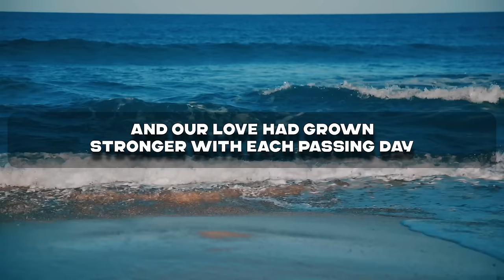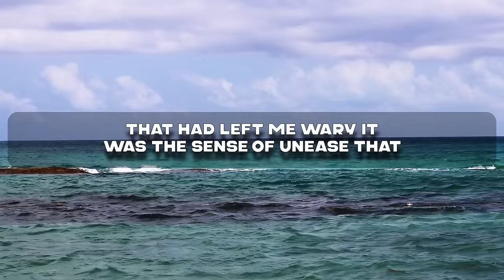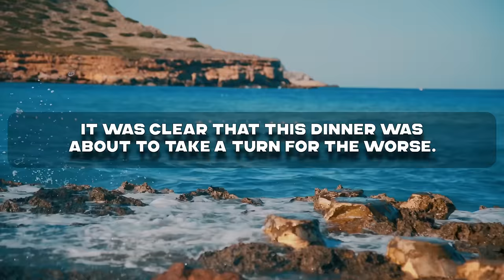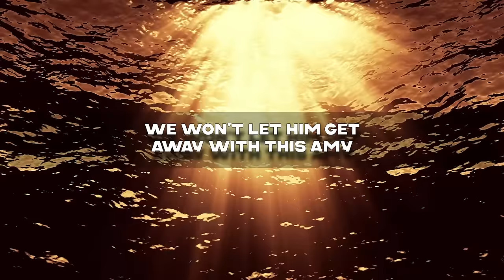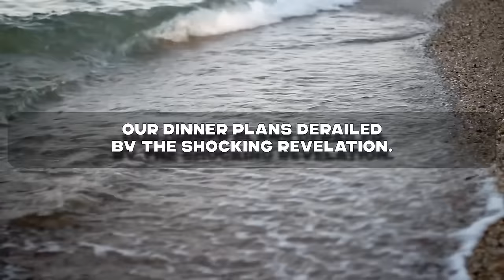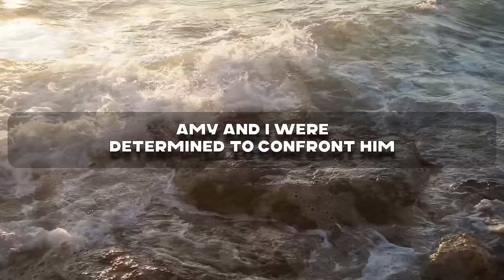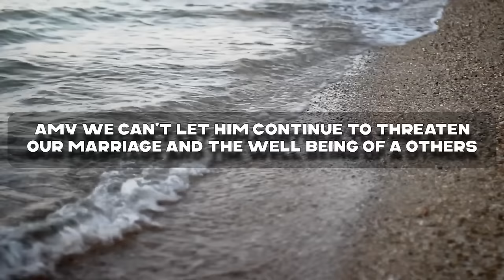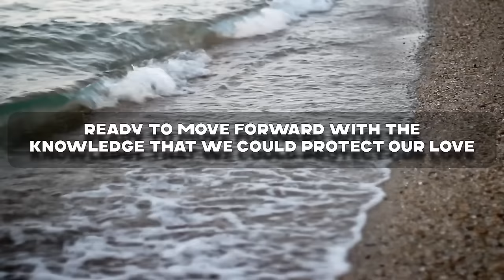Explosive Dinner Surprise. Husband's Response to Jaw Dropping Proposal Revealed! Reddit Stories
Presenting Today's Narrative: Explosive Dinner Surprise. Husband's Response to Jaw Dropping Proposal Revealed! Reddit Stories